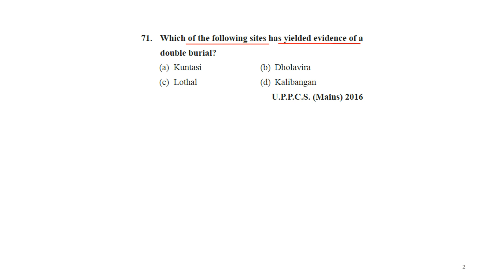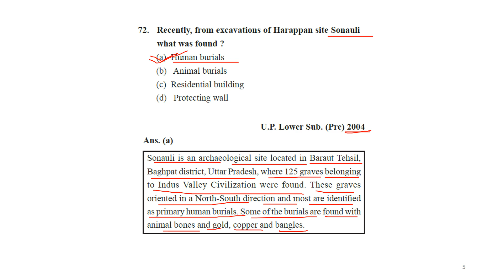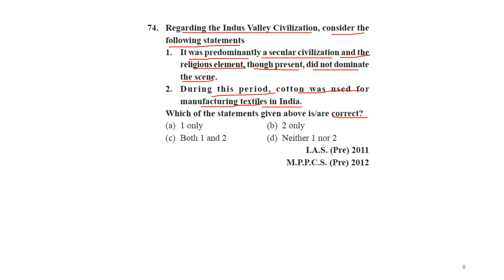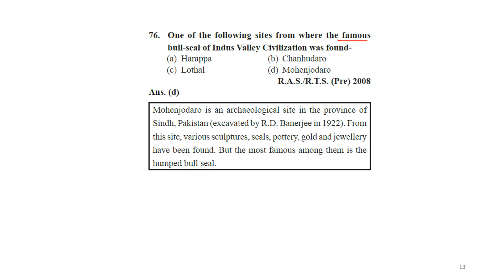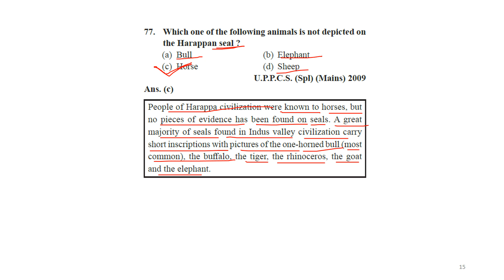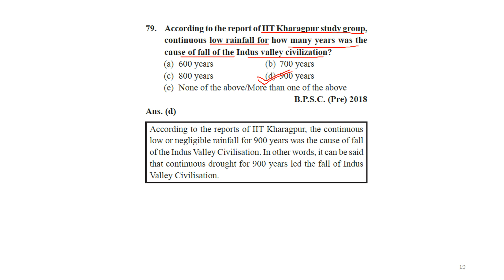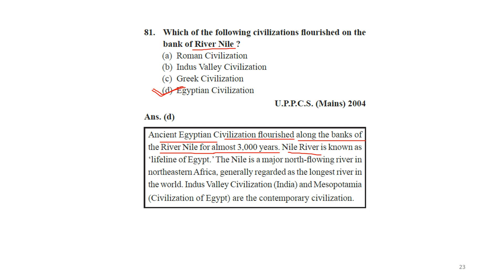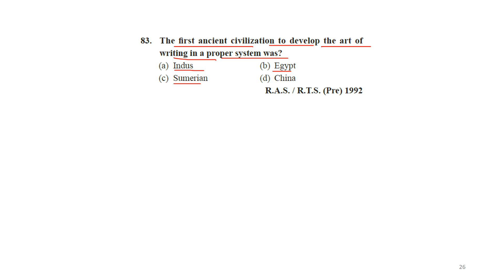L12 | Ancient History | PYQ's | Vedic Age | SPSC | UPPCS, MPPCS, BPSC, RAS, UKPSC, Jharkhand PCS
L12 | Ancient History | PYQ's | Vedic Age | UPSC | SPSC | UPPCS, MPPCS, BPSC, RAS, UKPSC, Jharkhand PCS, Chattishgarh PCS etc.